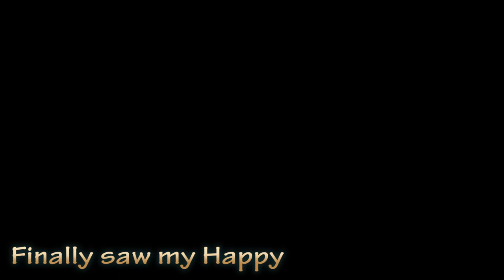Finally Met My Happy | Thank You For Your Support ❤️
Hello folks,

This is the 24th episode of my daily vlogs shot on 3rd June, 2021.

Cinematography : PRIYAM GURUNG

1. Marin Hoxha - Nostalgic (feat. Hannah Pisani)

2. Rolipso & Shiah Maisel - Good Enough

3. Markvard - Affection